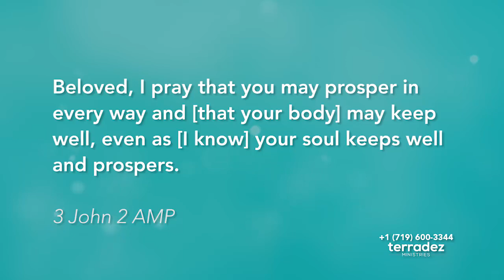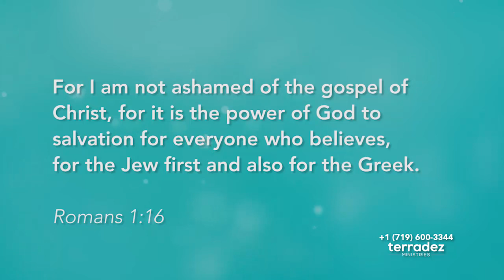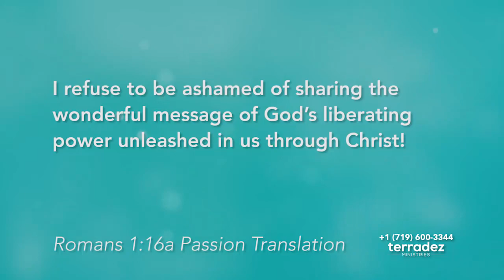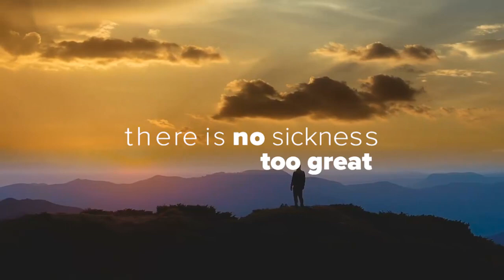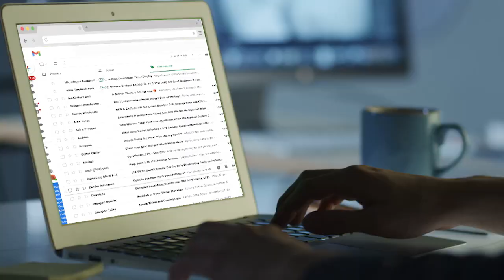Abundant Life TV PREMIERE | "Healed + Whole" Part 1 | Today @1PM MST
Many people struggle in the area of healing 🤕. The goal of this Healed & Whole course is to begin to teach you both how to receive healing 🙏 and minister healing to other people😀👐 In today's premiere we want to encourage, empower, and equip you with the promises of God! Tune in at 1PM MST for the broadcast.
Click that thumbs up, and be sure to share the video and be participants in sharing the gospel with a world that so desperately needs it. Our Terradez Ministries team will be taking you questions and prayer requests in real-time.